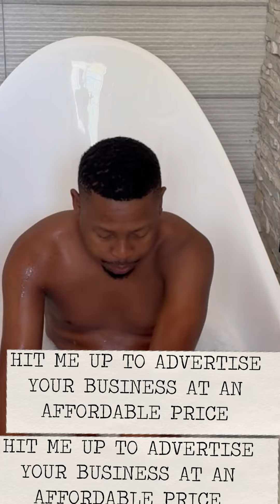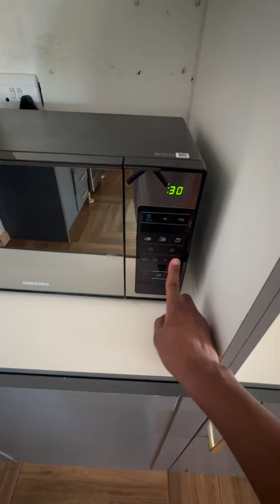Vlog with Goodwill 😂Coffee ☕️ | Umfudumezo 🍲 | Bathing 🧼 | Swimming 🏊 | Cleaning 🧹 | Umshana 👶